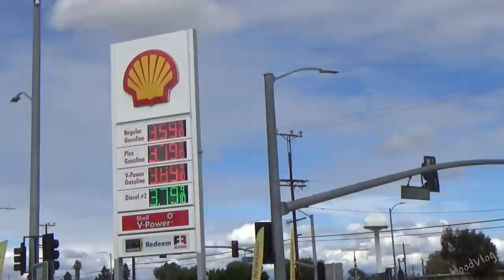We went to a hood in Watts CA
Chill afternoon in a hood in Watts. Let me know if you like the video or not.